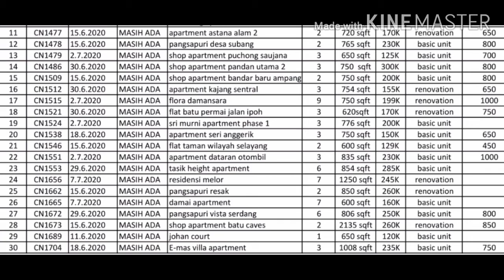Rahmah Sulong Hartanah🏬Rumah Mampu Milik Area Selangor(No1)